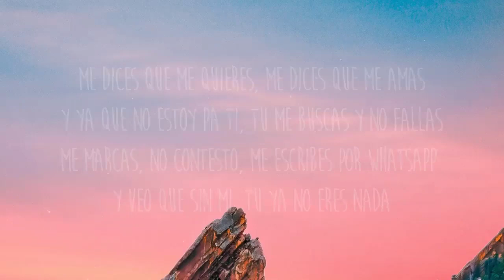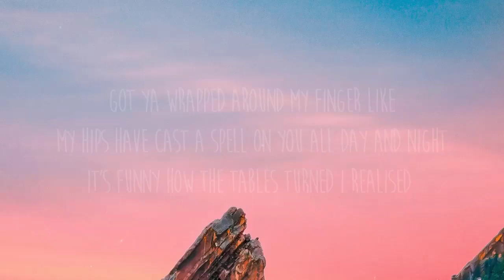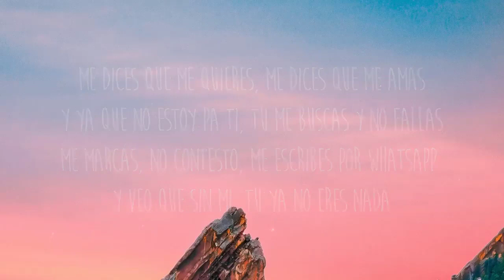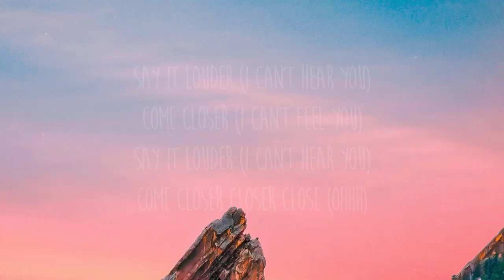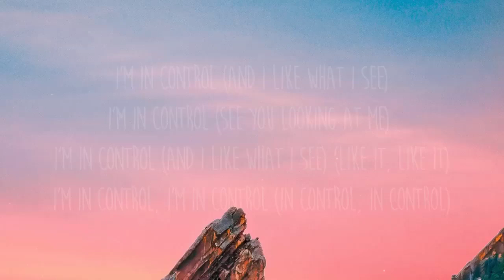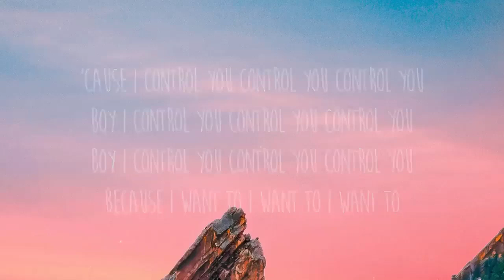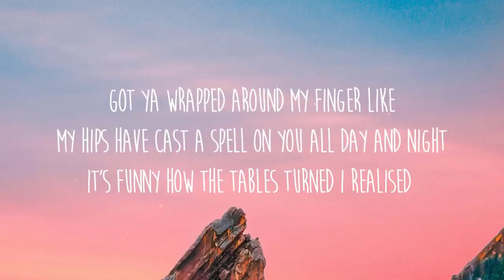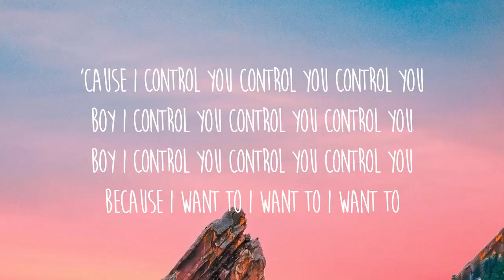Nicole Silva Control 1 Hour Music Lyrics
✖️Nicole Silva